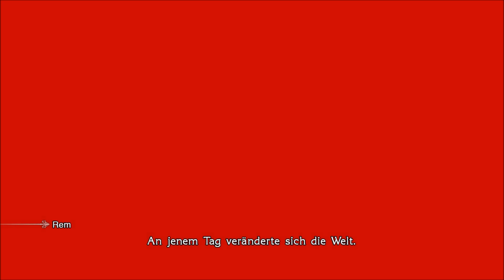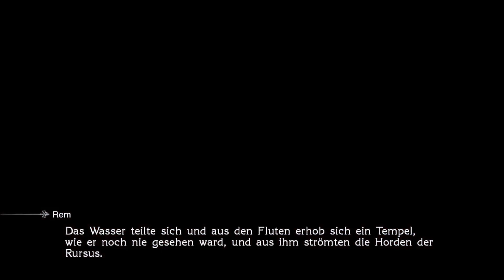9 auf 9 auf 9 - Type 0 #67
Es Herrscht Krieg Zwischen den Königreichen Milites und Rubrum. Während Rubrum Kurz
vor dem Untergang steht taucht eine Eliteeinheit auf dem Schlachtfeld auf die dafür sorgen
könnte dass der Krieg doch noch zu ihren Gunsten ausgeht. Wird die Klasse 0
den Sieg bringen?